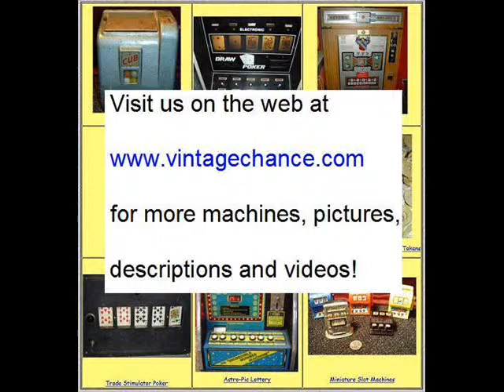Duck Hunt Gumball Shooting Gallery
for pictures and more information about this machine.

Vintagechance.com is an online museum featuring vintage casino machines, antique slot machines, trade stimulators, and arcade machines!